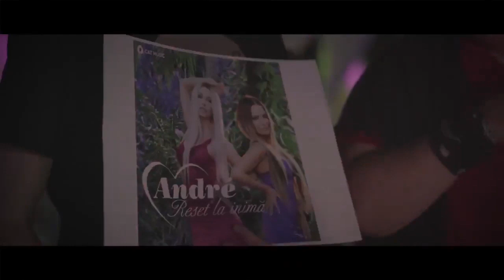ANDRÉ - Lansare "Reset la Inima" | Aftermovie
Secvențe din show-ul de la evenimentul de lansare al single-ului „Reset la Inima”
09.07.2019